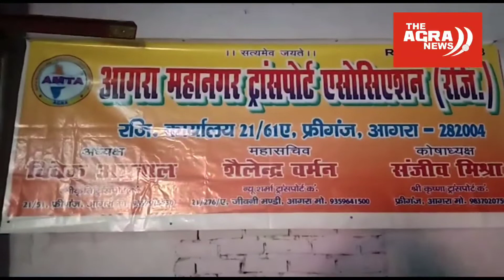Agra महानगर transport association के लोगों ने आज प्रेस कॉन्फ्रेंस की ओर अपनी समस्याएं बताई II